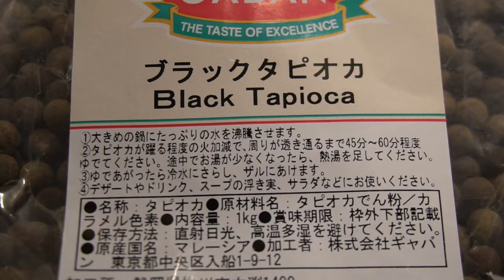How to make boba drink. タピオカの基本 【キッチン カー】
タピオカの基本的な扱い方です。
めちゃくちゃ簡単なので、これで毎日タピオカを堪能できますよ(^^♪

いろいろなタピオカが売られていますが、個人的に乾燥タピオカが食感がいいように感じます。
保存もしやすいですしね。